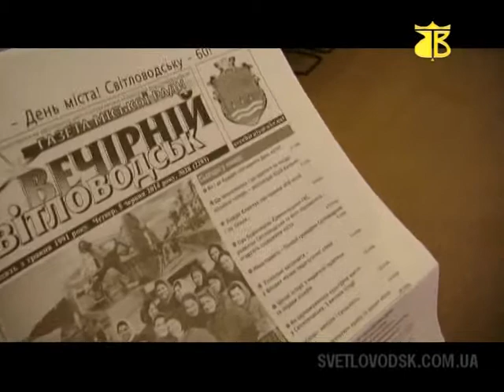Міський голова та секретар ради привітали журналістів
День журналіста України, який відмічається 6 червня, вже не вузькопрофесійне, а майже всенародне свято. Адже без інформації, без професійного викладення події чи фактів наше суспільство обійтися вже не може.